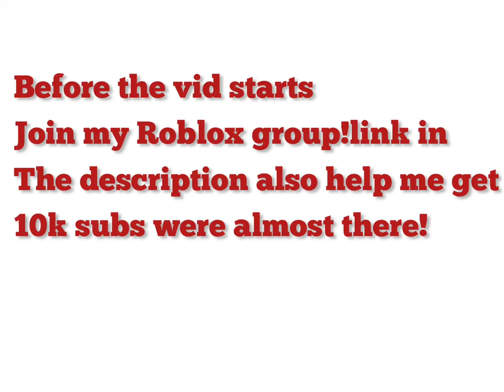sus minions 15